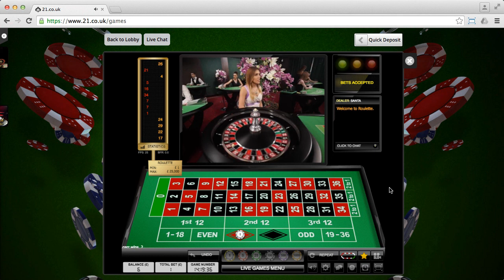21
21.co.uk.

Conditions: £20 minimum before withdrawal.  Withdrawals can only be made to a card that has made a deposit.